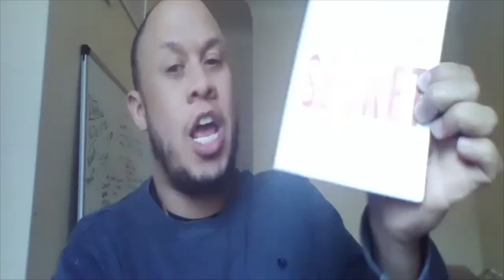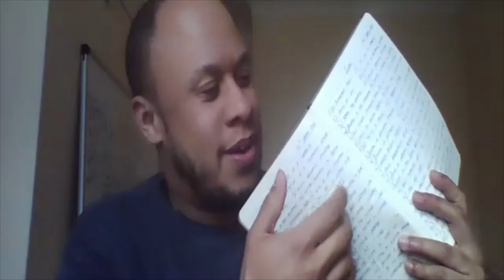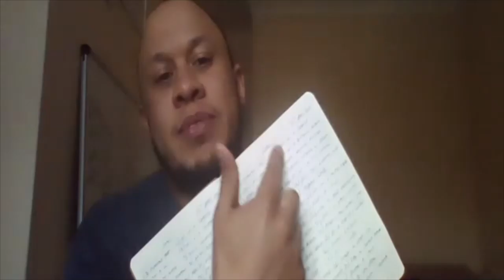Omnicast Episode 25 - Kon-Ick Macfarlane-Hunt , ADHD and Mindset Coach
On the omnicast Im continuing to interview inspiring coaches, teachers and business people about their experience with anxiety, about their methods of coping, how they help their clients and some other fun questions along the way!

Today’s guest is the incredible ADHD, wellness and mindset coach Kon-Ick Macfarlane-Hunt (my most hyphenated guest so far!)

I really enjoyed spending time with Kon-Ick over zoom from the Zen Den, and we had a beautiful open and honest conversation including tips on ADHD "Spidey Sense", the Hollywood Life, self care vs selfish, every day being a school day, Steve Jobs, the secret sauce of silence, coaching is not counselling , Kon-Ick brings up Lindsay Lohan (NOT ME!!) , being the human instagram, "cropping your big mac box", trusting the process, the interesting names club, telling your story, A4 business cards, being a father, the wisdom of Heath Ledger, toasted sandwich taste sensations, Carbonara and potatoes and the magic of Sharleen Spiteri of Texas!

You can find Kon-Ick on instagram